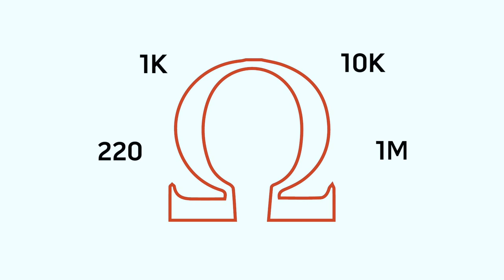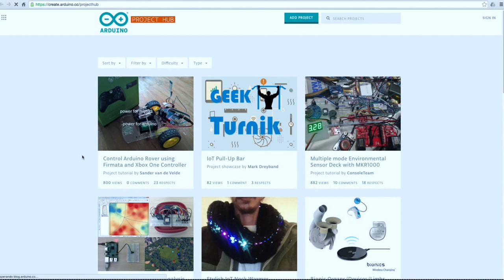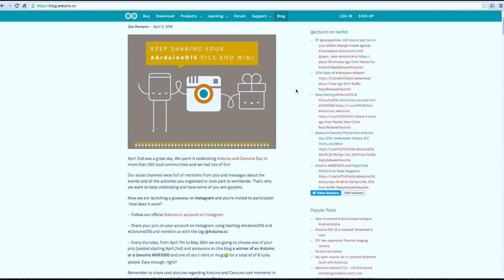Introducción a Arduino por David Cuartielles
David Cuartielles, cofundador de la tarjeta Arduino/Genuino, nos platicó, dentro del marco del "Genuino Day"  cuáles son los elementos básicos para comenzar a crear y divertirse con la tarjeta Arduino.